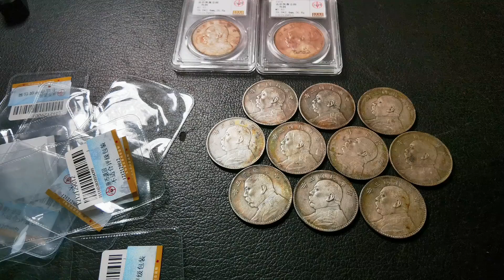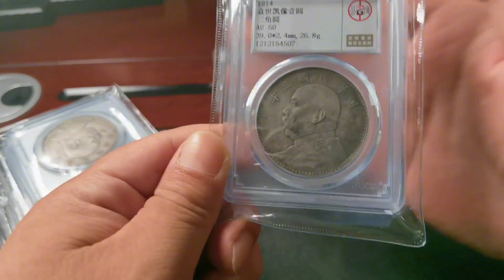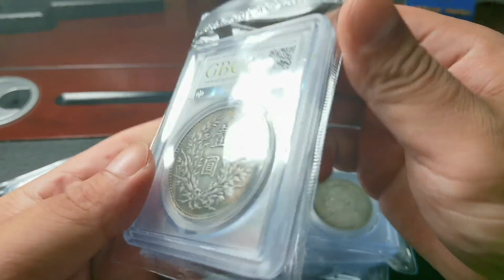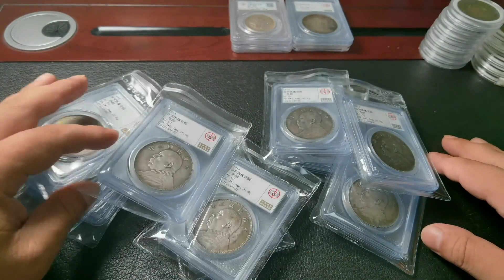10枚傻开门银元，送公博遭受如此待遇，信任是怎么失去的？